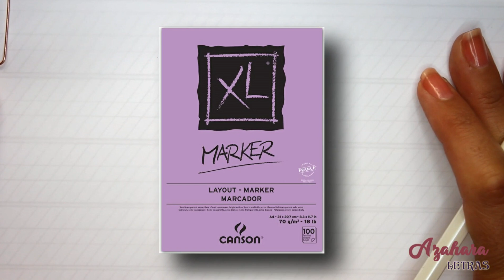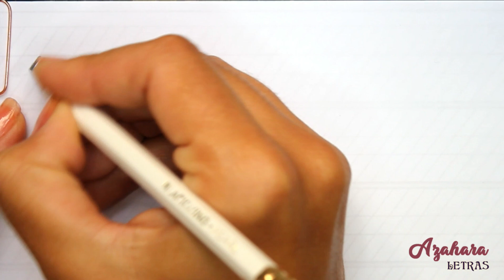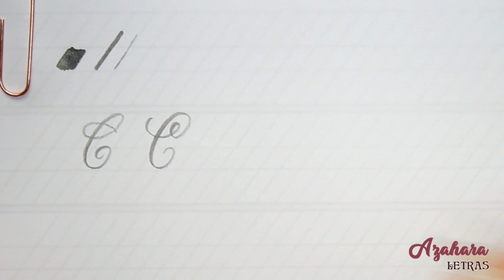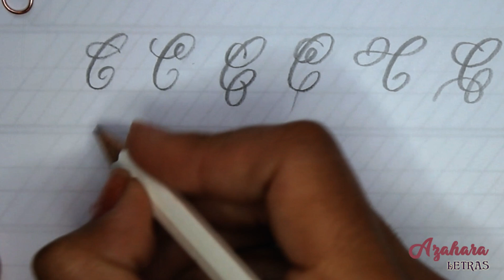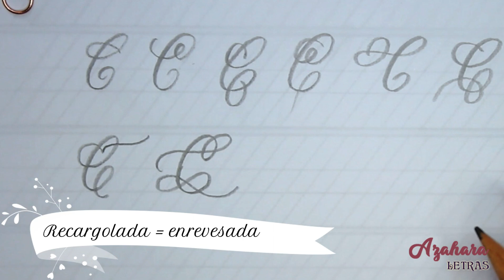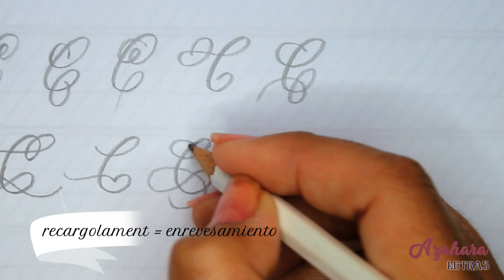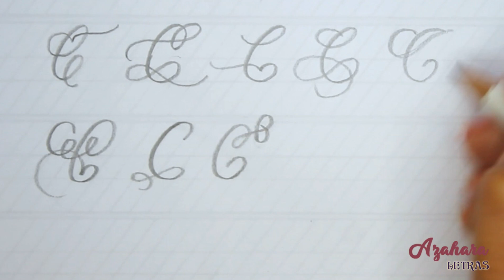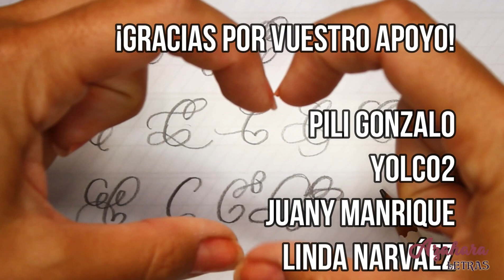⊱╮ღ +10 FLORITURAS LETRA "C" en CALIGRAFÍA INGLESA ღ╭⊱ Aprende cómo ESCIBRILAS con LÁPIZ ✏️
📢  ¿QUIERES DIBUJAR DISTINTAS FLORITURAS DE LA "C" MAYÚSCULA EN LETRA COPPERPLATE?
✍️ ¡APRENDE A CREAR FLORITURAS EN CURSIVA INGLESA DESDE CERO!
✏️ ¡TAN SOLO TE HARÁ FALTA UN LÁPIZ BLANDITO!

En este vídeo te muestro 14 variaciones de la letra C mayúscula en caligrafía cursiva inglesa con todo tipo de florituras y arabescos. Solo necesitarás un lápiz 2B o menor dureza y un folio. La pauta la puedes descargar aquí  ↓↓↓↓↓

► Folio Resmillería Oxford A4
► Palomino Blackwing Pearl (Set de 3)